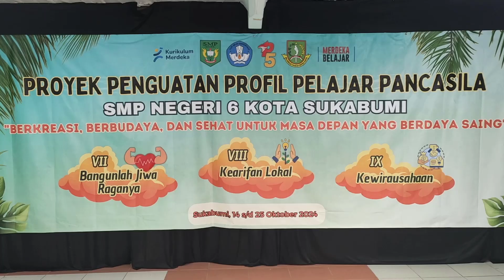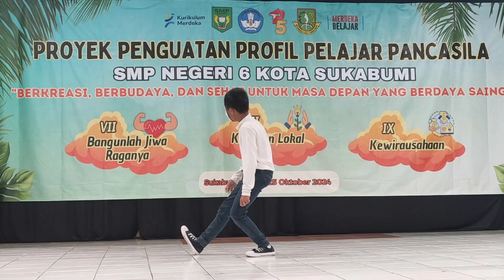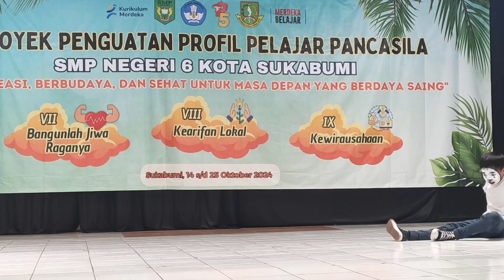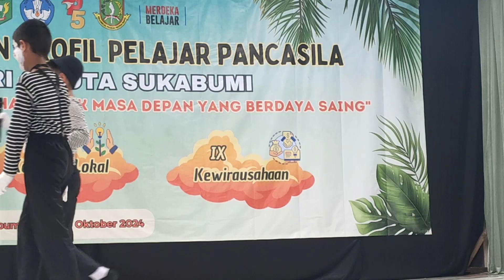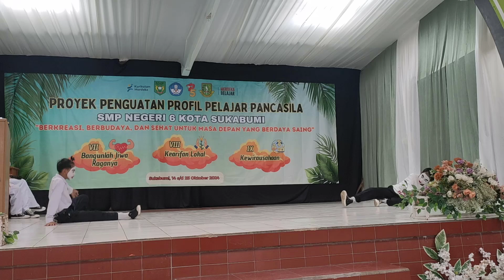RIMBA (HARI 6) Lomba Pantomim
Sesi lanjutan dari kegiatan P5 SMPN 6 Kota Sukabumi bagi kelas 7 dalam kegiatan berjudul Rienamsi Mencari Bakat (RIMBA). Sesi ini menampilkan lomba Pantomim.